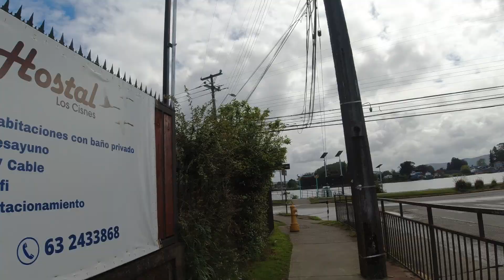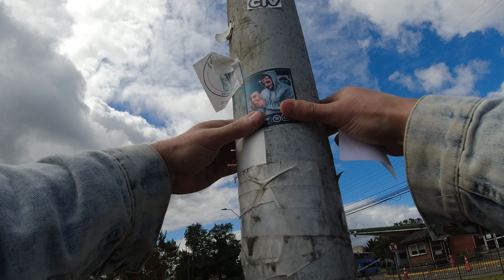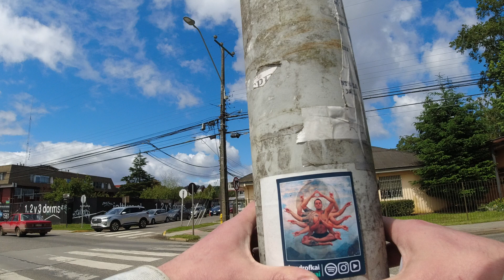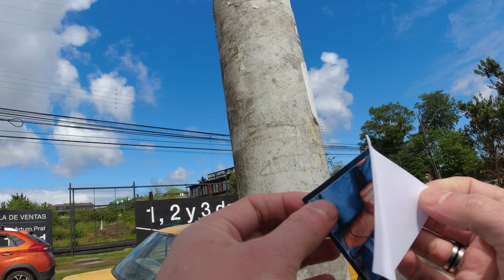VALDIVIA - CHILE | Valdivia COSTANERA EDGE WALK - Randomatereal. Random Footage of our life.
Randomatereal.
Random Footage of our life.
Videos aleatorios del día a día